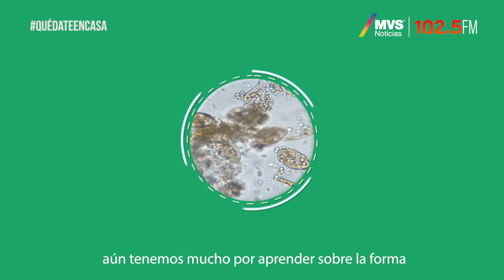Cuidado de personas mayores ante Covid-19